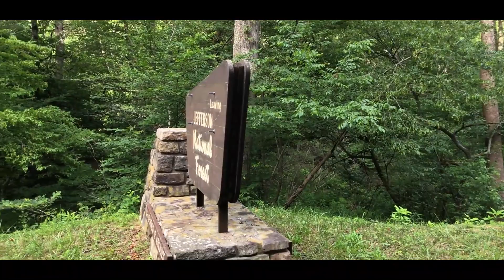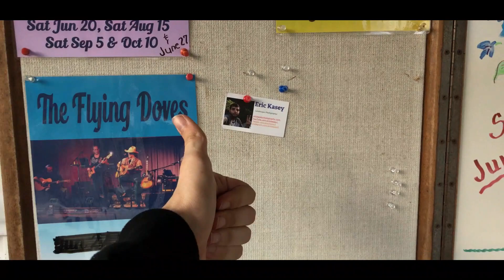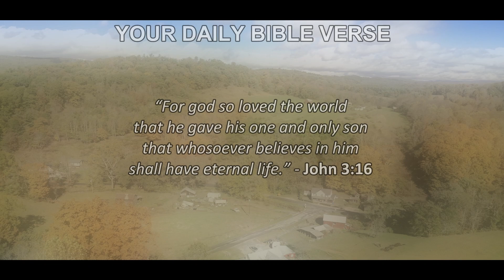FOUND SOME OLD BUILDINGS ALONG ROUTE 52 OF WYTHEVILLE, VA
***MY TIMELESS HEROIC MESSAGE***
“We desperately need to save all of our god given freedoms & rights by INCINERATING THE ENTIRE DEATH JAB SUPPLY, HANGING THE DICTATORIAL DEMOCRATS & anyone else who try to force this blood clotting poisonous shot on everyone, PERMANENTLY DELETE ALL OF THE COMMERCIALS & ADS and BAN THE PCR TEST NOW because BIG PHARMA HAS CAUSED OVER 14,000 DEATHS and 700,000 INJURIES to real people from all ages just in the United States which is the worst threat to ever happen in this world! Like come on, businesses such as Walmart claim they’re immunizations/va**ines & whatever other stupid name they give them but in reality they provide NO immune effect whatsoever and they have no legal right to say so! WAKE UP and look at the death count people, this is blatant murder, our children are being unnecessarily hurt for a virus that has a 99.9% survival rate and many more negative things are happening for no reason at all! So, LET’S ALL RISE UP, SAVE THE WORLD AND SAY ENOUGH IS ENOUGH BECAUSE GOD & NATURAL IMMUNITY ALREADY WON IN THE BEGINNING OF TIME!”

ROAD TRIP DATA
25.9 to Big Walker Lookout in Wytheville, VA
13.7 to Bastian Union Church in Bastian, VA

Travel Gear List on Amazon